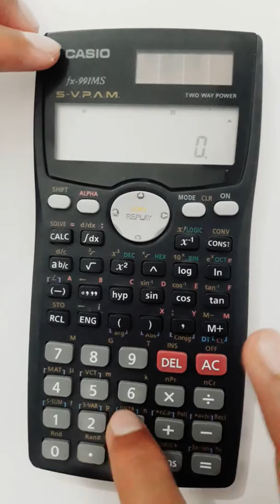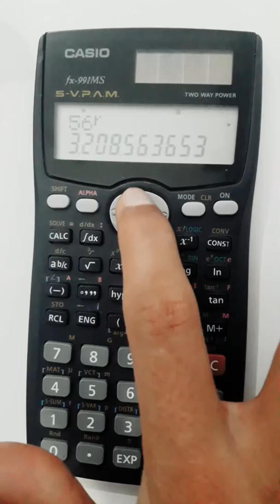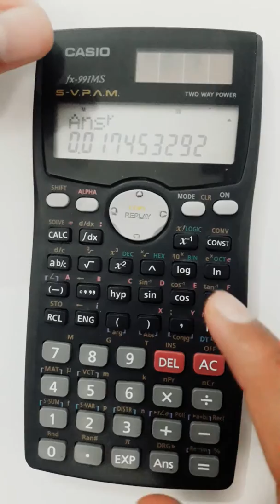Convert radian into degrees using scientific calculator In Hindi | STUDYSMARTCLUB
learn to convert radian value into degree using scientific calculator in hindi

conversion of radian into degree
radian into degree calculator
degree measure into radian
degree convert into radian
change radian into degree
degree change into radian
to convert radian into degree
convert degree measure into radian

Topics we are Teaching
Information Technology
Software and Hardware
Programming Language
Computer Education Tutorial
C
C++
Java
Database
DBMS Multimedia
Operating System
Computer Organization
Computer Fundamental
Program
MySql
Sql
Php
Html
Css
Javascript
Jquery
Ajax
Xml
LOGO
BASIC
Notepad
Visual Studio
Android